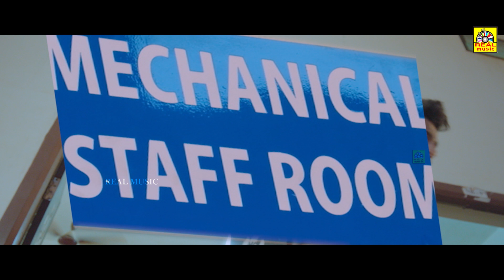KANASU MARATAKKIDE || New Kannada Movie Introduction {PART - 2} Prajnesh Shetty, KS.Sridhar, || HD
©RealMusicIndia✅

Kanasu Maratakkide
"The Untold Story of Dreamers" are captured breathtakingly in a Kannada  feature film,  "Kanasu Maratakkide". A common dream of a strong team was made real through reel in this movie.

Direction - Smithesh Barya
Producer - Shiva Kumar
Co Producers - Sharath Kumar, Prashanth Kotyan Padeguthu, Selvaraj

Story -  Naveen G. Poojary
Screen Play, Dailouge, Associate  Director - Aneesh Poojary Venur

D.O.P - Santhosh Acharya Gumpalaje
Colourist - Nikil Cariappa

Art Department- Deepak Acharya, Avinash Nathu, Chethan Acharya
Direction Department- Vinay Kumar Ujire, Neeraj Kunjarpa, Dee kshith Bhandary,  Sampada S. Bhagavath, Chethan D., Tushar Hegde, Deekshith Poojary Andinje.
Choreographer - Balu
Production Manager - Sathish Bhramavar
VFX - Bee Creative
SFX - Shankar
Programmed & Arranged by -   Midhun Asokan & Manasa Holla
Mixed & Mastered By - Ramesh Kidaambi (Alma Digitalinn)
Design - Devi
Subtitle - Rakshitha N.J.
Editing Studio - Visual Magic
Music On - BODHI Media

©RealMusicIndia✅
அனைவருக்கும் நன்றி...